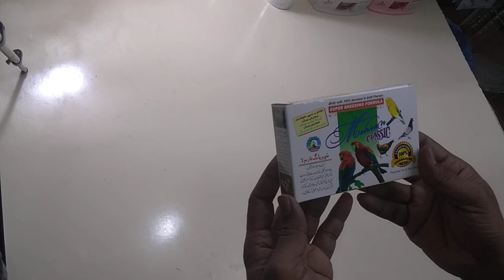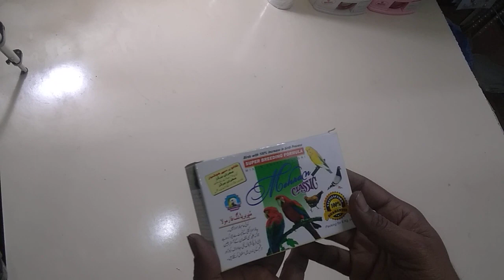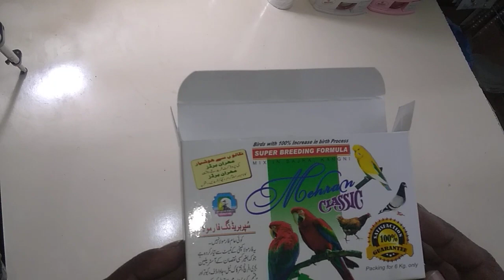Birds Breeding Formula Mehran Classic how to use it to your birds Urdu / Hindi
Description
In this video you can see this Birds Breeding Formula used and how to use this in for Mixing with your bird feed and to grow your birds breeding performance, you need to mix this formula in 6 kgs of Bird Feed to Improve and Fast Breeding and also reduce fat from your birds belly this is for all type of birds i.e. Budgies, Cockatiel, Java, Dove, Pigeon etc.